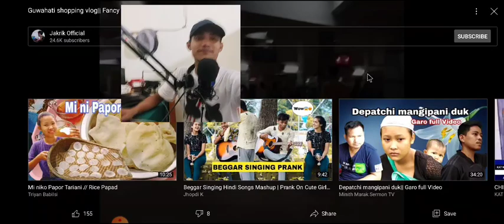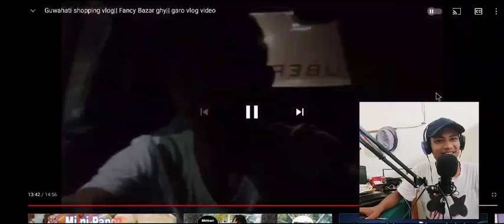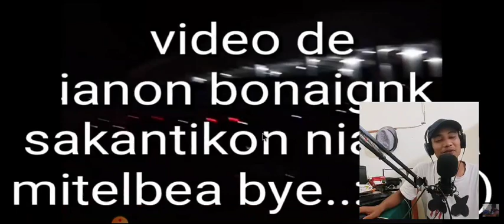Gitcham Kusi Gitcham Sal || Jakrik Official || Garo Reaction Video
Saoba Git Record Kana Ba Ba Git cover kana nangode ia number ona call kaataibo